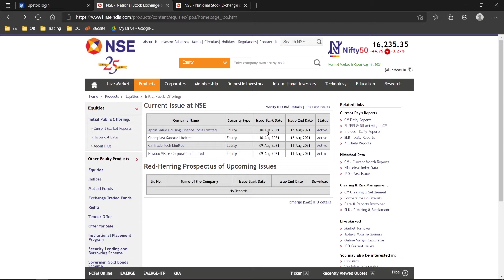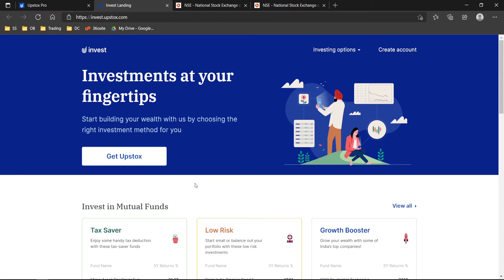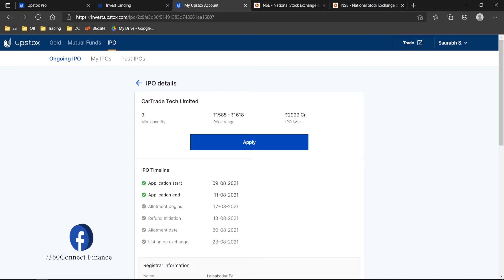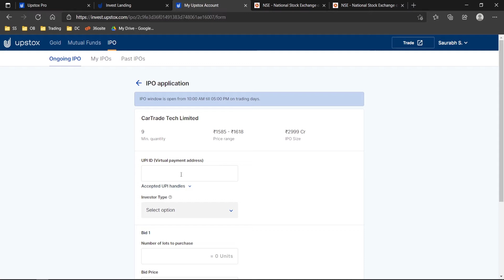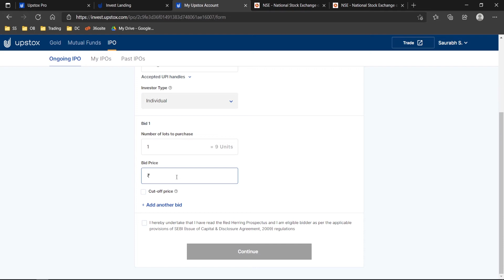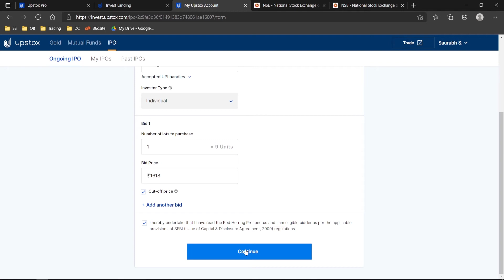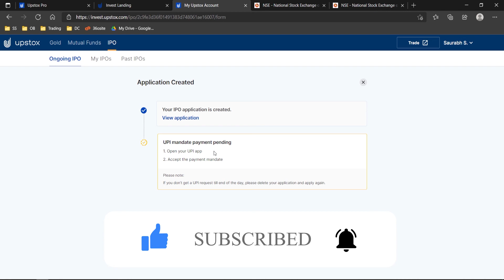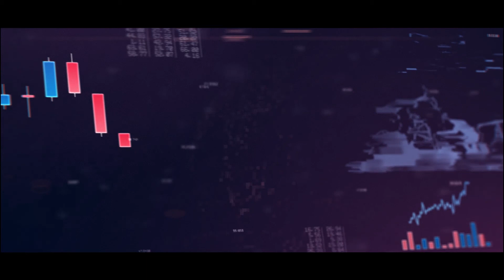Apply IPO in Upstox Explained | Demo Applicable for Zerodha | Groww | 5Paisa | Fyers | Angel One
Want to know how to apply IPO in Retail Individual Category through Upstox App or website using UPI? Today I will explain how to apply an IPO in Retail Individual Category using UPI mode of payment to correctly apply your application to avoid any rejection in IPO.

I will explain Initial Public Offer (IPO) application using Retail category in which shares get allocated through lottery basis if IPO gets oversubscribed during IPO book building process. In this video I have spoke about all type of UPI for applying an IPO like Paytm, Phonepe, Google Pay and BHIM UPI etc.

👉 GEAR USED:
○ My Camera
○ My Lens
○ My Laptop
○ My Microphone
○ My Tripod
○ My Ring Light
○ My Studio Home Light Set
○ My Green Backdrop Background
○ My Best Backdrop Stand